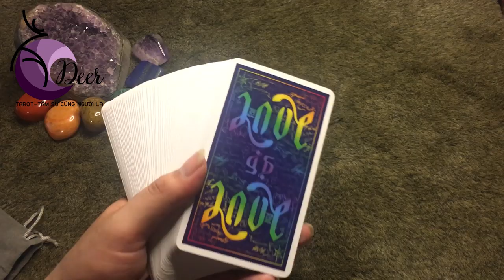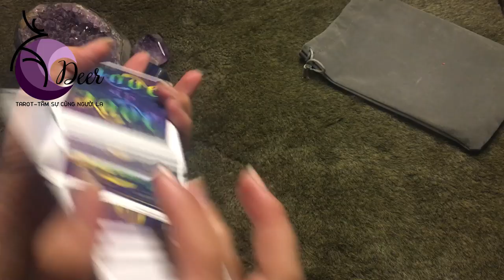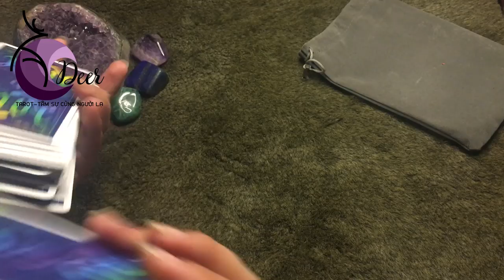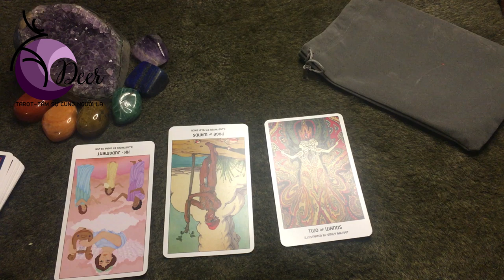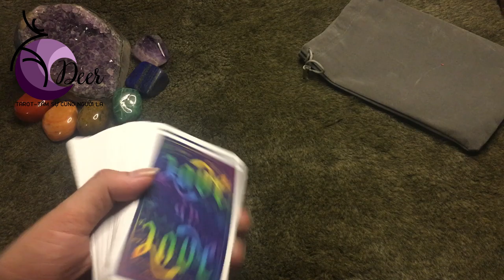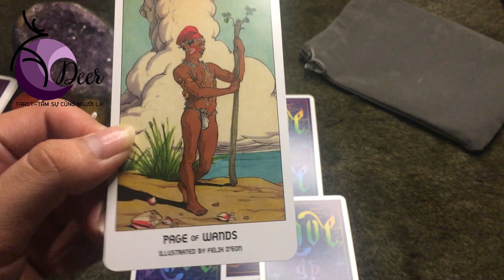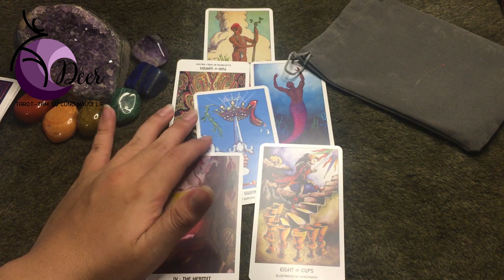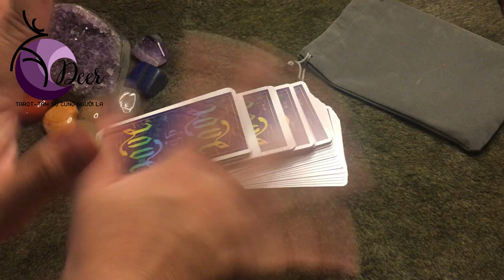VLOG// Linh tinh chuyện tâm linh_11// Cách khai nhãn TAROT.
🌻 Chào bạn!
🔮 Xem những trải bài khác của DEER